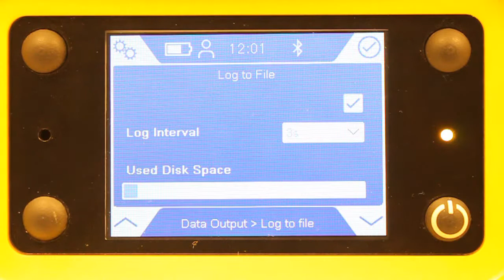IRwin Methane Leak Detector - How to set log Frequency to 10 sec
Quick Start Guide video on how to set log Frequency to 10 sec on IRwin Methane Leak Detector